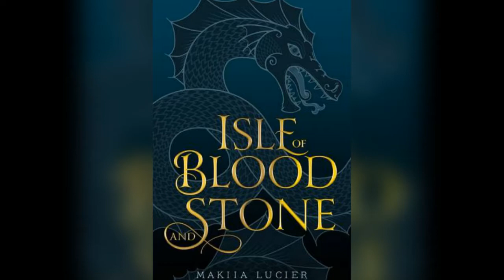Book Review: 'Celine' opens a world of mystery, sorrow